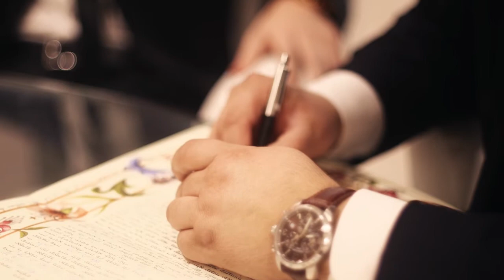קליפ סיום M&M